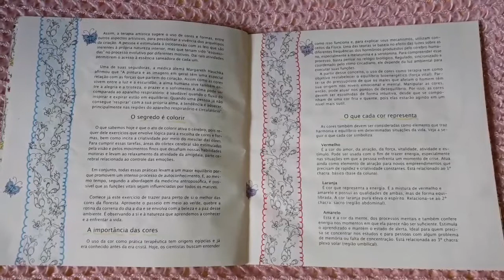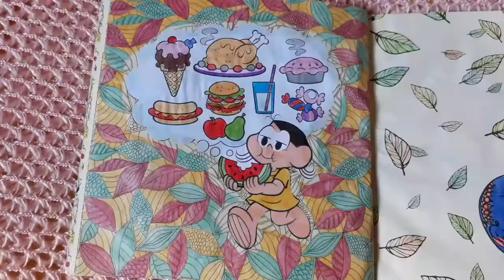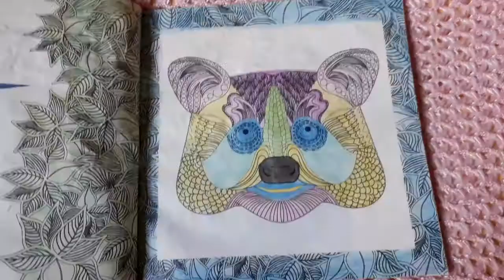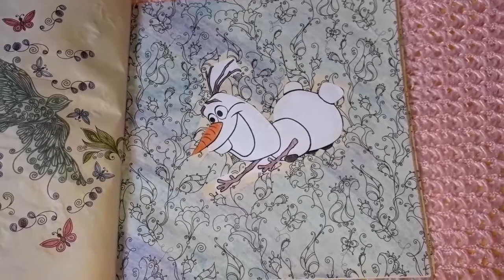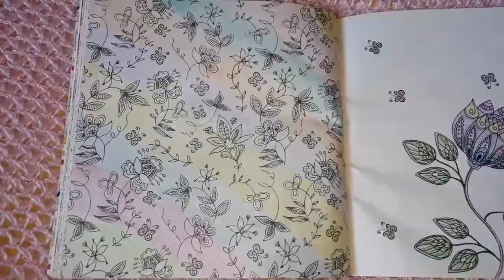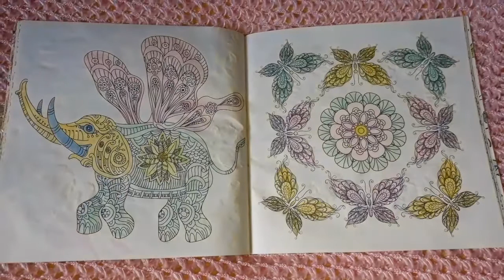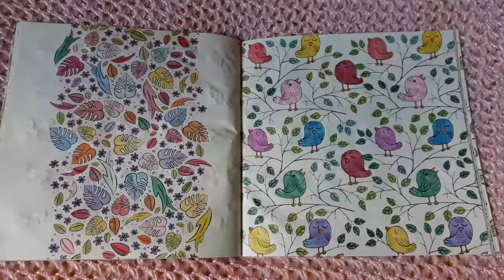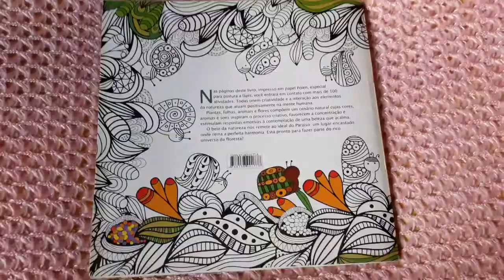CORES DA FLORESTA - FINALIZADO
Video Editor

Hoje vou mostrar pra vocês o meu livro de colorir finalizado.😘😘